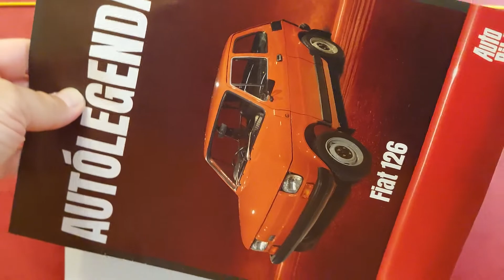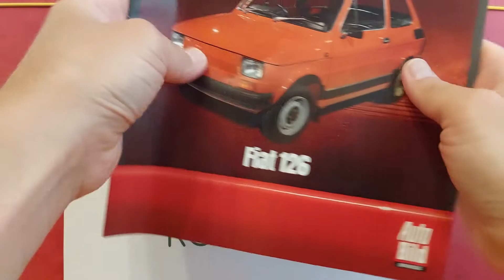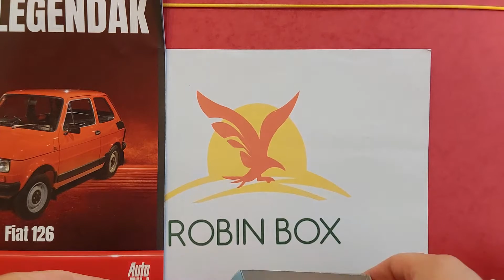Autólegendák Sorozat Bemutatása - FIAT 126 (16. Rész)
Az Autólegendák névre keresztelt, összesen 40 részből álló, színes, tájékoztató magazin rengeteg izgalmas információt és látványos vizuális tartalmat kínál a különféle régebbi és újabb autótípusokról. A sorozat részeiből megismerhetjük a legendás autómodellek történetét, ráadásul az aktuális lapszám fókuszában álló jármű 1:60 méretarányú modelljét is megkapjuk az újság mellé.